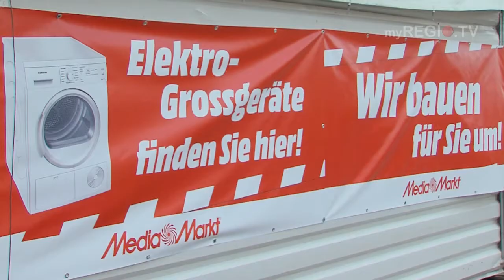myREGIO.TV: Endlich wieder Anthrazit in Hückelhoven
Seit 2004 besteht Europas Elektromarkt Nr. 1 bereits in der ehemaligen Zechenstadt Hückelhoven.
Jetzt wird es Zeit für einen innovativen Umbau, Boden, Beleuchtung, Angebot und Abteilungen werden völlig neu gestaltet.
Doch dazu muss erst einmal alles raus. Insbesondere die Großgeräte brauchen vorrübergehend eine neue Bleibe.